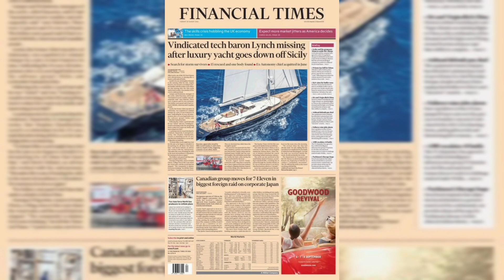'Yacht horror' and 'Queen said Trump was very rude'